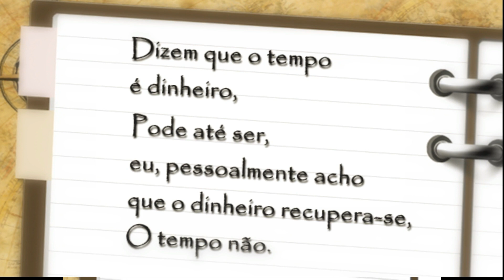CRUZEIRO SPLENDIDA 2017 2